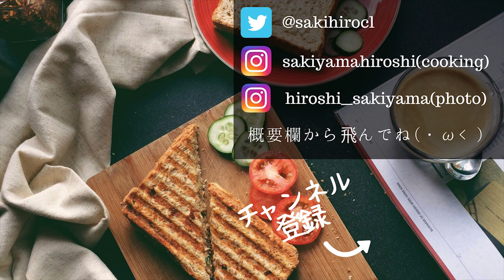カメラ買ったからロイヤルミルクティープリン作りながらテスト撮影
去年のクリスマスに自分へのプレゼントとしてカメラを買いました。今回はテストも兼ねてゆるーくロイヤルミルクティープリンを作っていきます。ピントが迷いまくってるので酔うかもしれません・・・。次回からは改善します( ･`ω･´)

【材料】
・水　200g
・茶葉　6g
・砂糖　50g
・牛乳　500g
・粉ゼラチン　5～6g(よくある1袋)
・水　40g

【作り方】
1.　水200gを鍋に入れて火にかける
2.　沸騰したら茶葉をいれてとろ火にする
3.　とろ火で3分煮出す
4.　砂糖50gを加えて混ぜ溶かす
5.　牛乳500gを加えて中火で温める
7.　水でふやかした粉ゼラチンを加えて溶かす
8.　ボウルに濾し入れる
9.　氷水を張ったボウルにのせ、ヘラで混ぜながら冷ます
10.　冷めたら容器に流し入れ、冷蔵庫で数時間、かたまるまで冷やして出来上がり